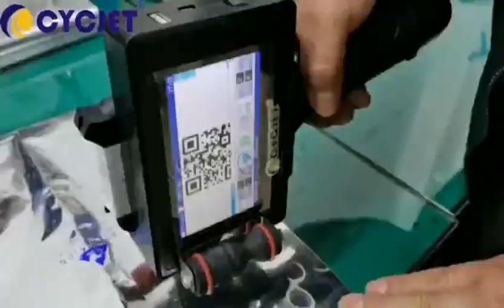How to Print QR Code on Galvanized Sheet by CYCJET Smart I Series Portable Handheld Inkjet Printer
CYCJET ---One of professional Smart Inkjet coding & Fly Laser Printing Solutions Provider located in Shanghai China with 16 years well industry experience, R & D and selling handheld inkjet printer, fly laser printer, fly laser Marking machine, drop on demand large character inkjet printer, high-resolution piezo inkjet printer, CIJ industrial inkjet printer, thermal inkjet printer and portable marking solution located at Shanghai China. CYCJET is committed to supplying smart, portable, high-quality, high-performance Inkjet Coding & Laser Marking Equipment to help all respected customers to reduce production & running costs, improve, enhance brand value! CYCJET Smart I Portable Handheld Inkjet Printer is suitable for Carton Box to print bar code, production date, etc.